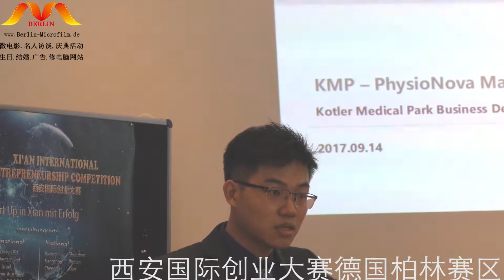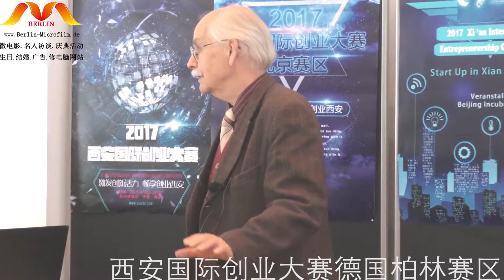西安国际创业大赛德国柏林赛区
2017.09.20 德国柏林